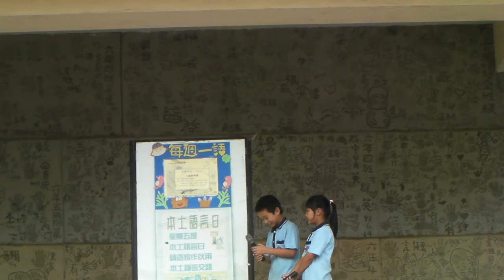人各有所長.MP4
英聲諺語"人各有所長"~~短劇表演